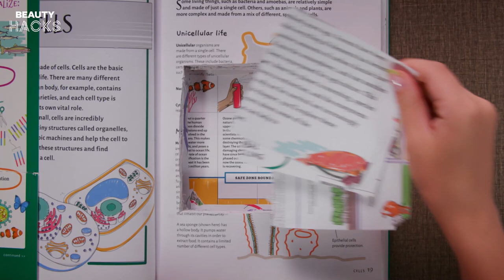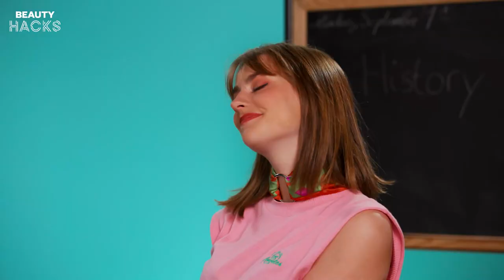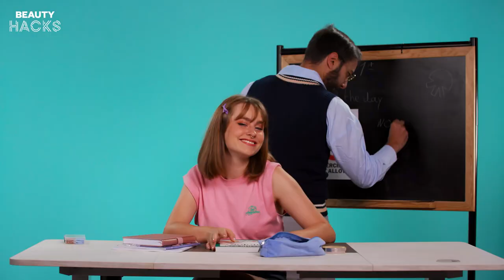9 ESSENTIAL Back-To-School Hacks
Summer vacation is over!

Now it's back to school... But for us, going back to school doesn't have to be a bad thing! Just think of it as an opportunity to renew yourself and learn, while feeling refreshed from your summer break. Meet new people and discover new things! In short: new year, new you!
To make this new school year go as smoothly as possible, we've put together 9 hacks that you absolutely must know!
Are you tired of smelling like sweat? You can simply wipe your armpits with a handkerchief and a little hand sanitizer when you need! But be careful, this hack should only be used occasionally because it can irritate your skin.
If you didn't have time to do your makeup in the morning, and you're wondering how to do your liner easily in class, then check out this hack! Cut the eraser of your pencil into a triangle shape, apply eyeliner on it, and use it as a stamp. So easy!